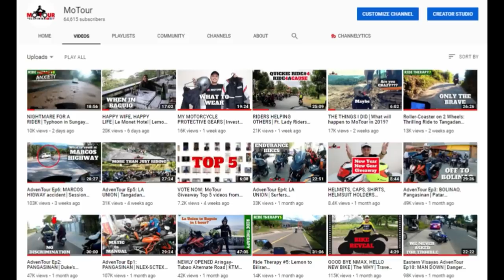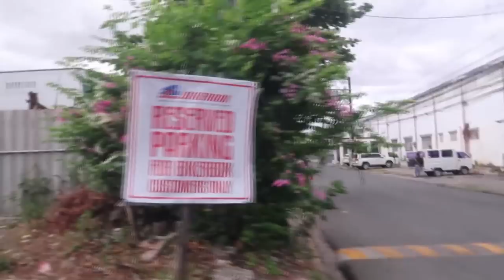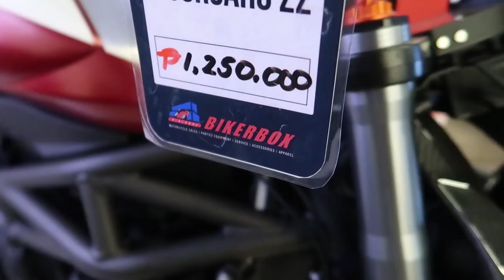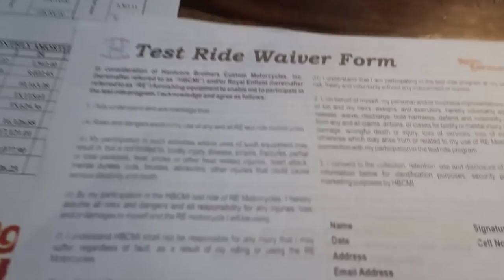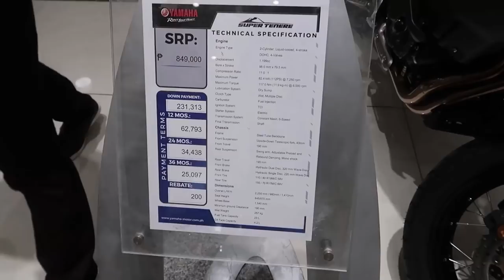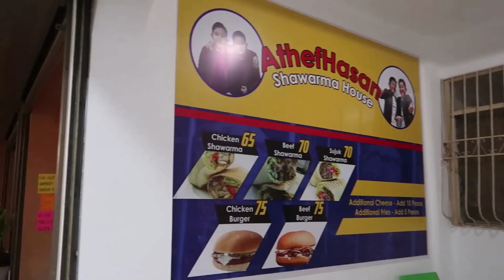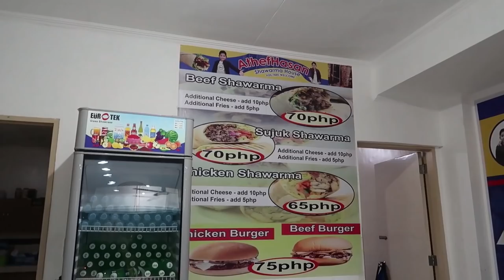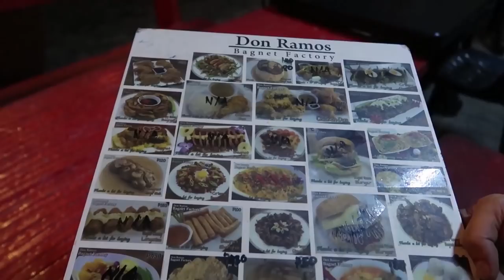BEFORE NEMO (Duke 390), WE DID THIS│Bike Window Shopping in the Philippines│Chibog at Parañaque City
Let's rewind for a bit and see the behind the scenes of our bike hunting. Don't worry, the AdvenTour vlogs will be out soon. Sunod-sunod na yan :)